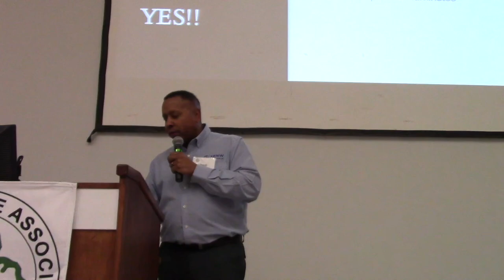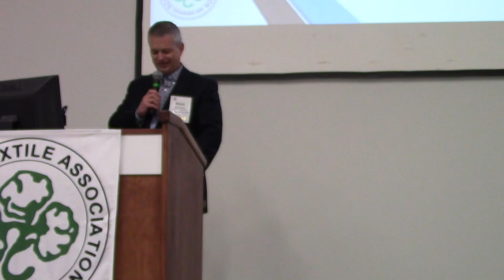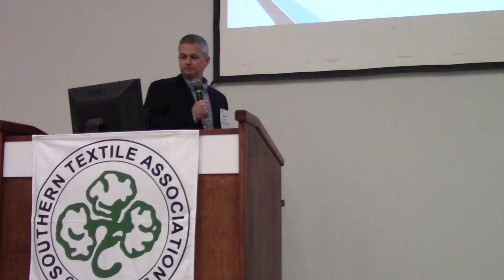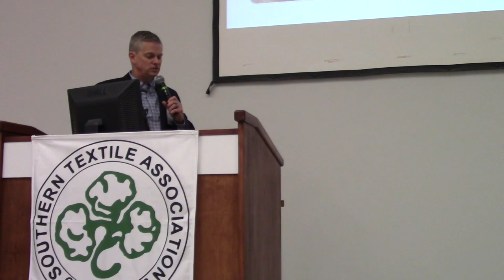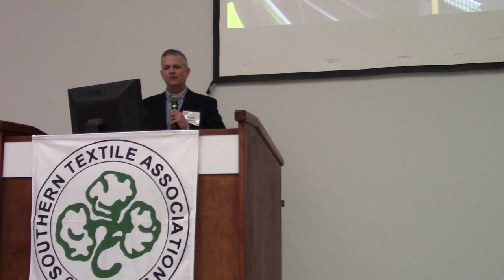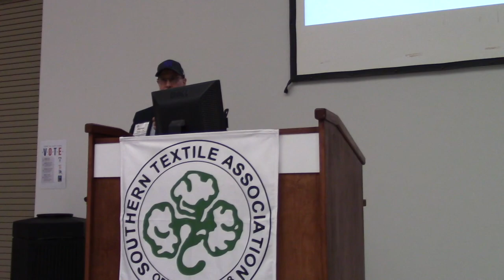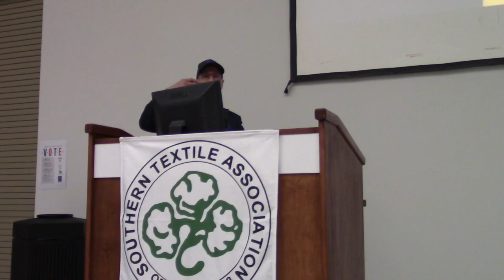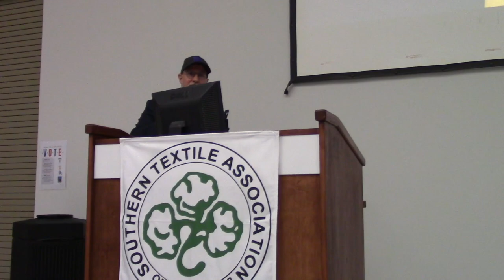Southern Textile Association Winter Seminar – Bryan Ashby, CCW presentation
Bryan Ashby, president of Carolina Cotton Works (CCW), Gaffney, S.C., presents "CCW: Doubling Down in the USA" at the Southern Textile Association's Winter Seminar in Belmont, N.C., on Feb. 22, 2023